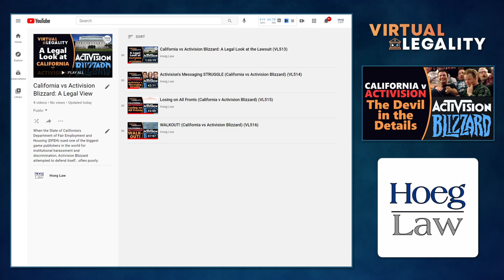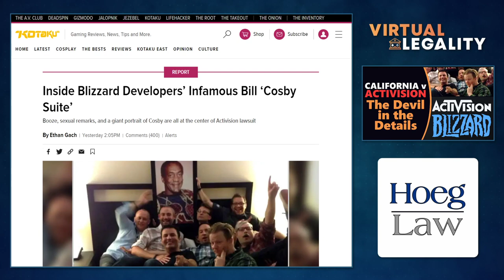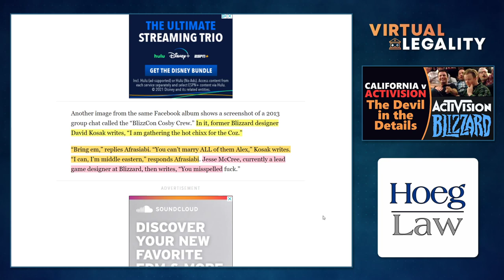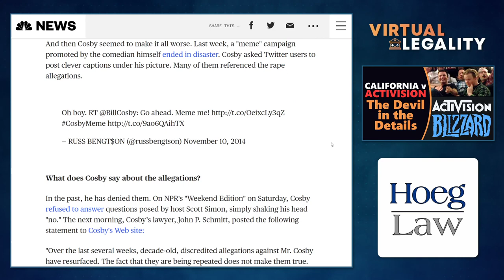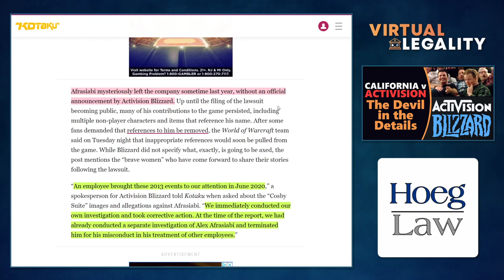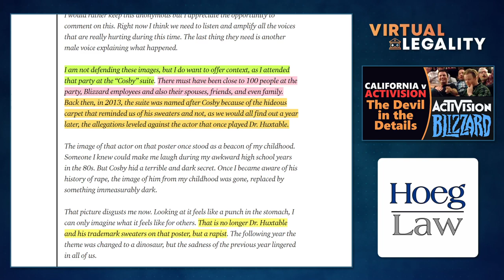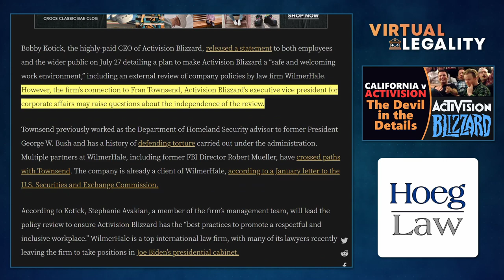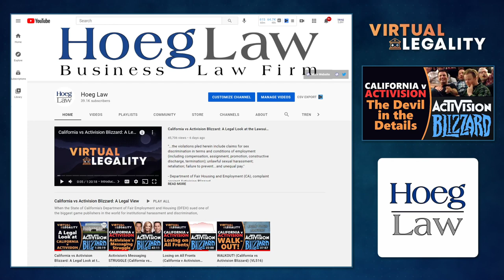The Devil in the Details (California v Activision Blizzard) (VL517)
California's Department of Fair Employment and Housing (DFEH) lawsuit against Activision Blizzard continues to cause reputational damage to the global game publisher.

With pictures now coming out of the alleged Cosby Suite and close ties to the "auditor" of their policies and procedures identified, it really is the case that the devil is in the details.

Those "Crosby" stills might just make your teeth gnash...in Virtual Legality.

CHANNEL SUPPORT

CHAPTERS
00:00 Introduction and Disclaimers
01:33 24 Hours of Trouble
2:53 The Cosby Suite
14:23 The Cosby Timeline - Plausible Deniability
22:05 Cosby Suite Responses
27:47 Hiring Your Own Lawyers to Audit You
31:53 Conclusion

Discussed in this episode:

"California vs Activision Blizzard: A Legal View"

"Activision Blizzard employees protest sexist 'frat boy' workplace culture via walkout"
GameDaily Biz - July 28, 2021

DFEH (California) vs Activision Blizzard et al
Filed July 20, 2021

"Inside Blizzard Developers’ Infamous Bill ‘Cosby Suite’"
Kotaku - July 28, 2021

"Yeah. There’s no way in hell Activision wants discovery."
Tweet - July 28, 2021 - Hoeg Law

"Bill Cosby: Timeline of his fall from 'America's Dad' to his release from prison"
ABC News Website - Updated June 30, 2021

"Bill Cosby sexual assault cases"
Wikipedia Entry

"Why Are Old Assault Claims Against Bill Cosby Back?"
NBC News Website - Updated November 17, 2014

"I just shared this message..."
Tweet - Jul 28, 2021 - Greg Street

"Blizzcon 2013: The Cosby Suite"
Medium Post - July 28, 2021 - Joshua Mosqueira

"A Letter From CEO Bobby Kotick to All Employees"

"Law firm reviewing Activision Blizzard policies connected to Executive VP"
UpComer - July 27, 2021

SEC Letter
January 19, 2021 - WilmerHale on behalf of Activision Blizzard

"WoW Team Issues Statement, Vows To Remove "Not Appropriate" References From The Game"
GameSpot - July 27, 2021